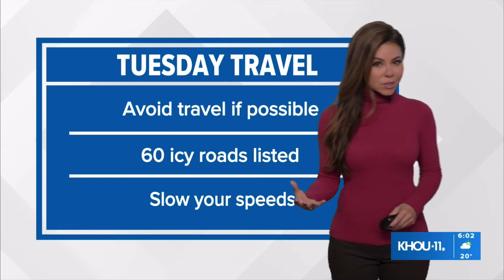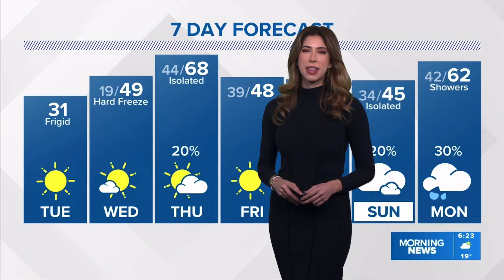Chita Craft, Kim Castro, Jennifer Reyna 01/16/2024